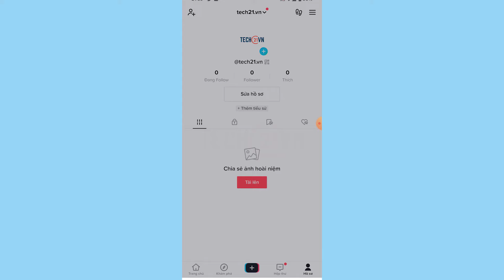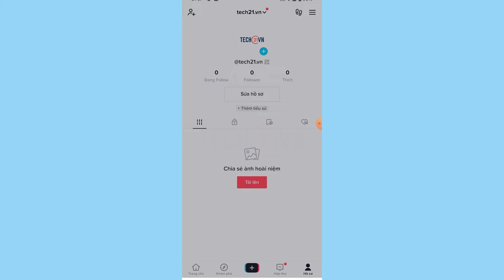Lỗi follow quá nhanh trên TikTok là gì? Cách xử lý khi gặp lỗi?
Cách xử lý khi gặp lỗi follow quá nhanh trên Tiktok. Tạm thời không được phép theo dõi bất kỳ người dùng Tiktok nào trong ít nhất 24 giờ: Khi nhận được thông báo về lỗi này, đầu tiên bạn cần làm là tạm thời không theo dõi bất cứ người dùng TikTok nào khác trong vòng ít nhất là 24 giờ, thậm chí là 3 ngày.

Lỗi follow quá nhanh trên TikTok,
Cách khắc phục lỗi follow quá nhanh trên TikTok,